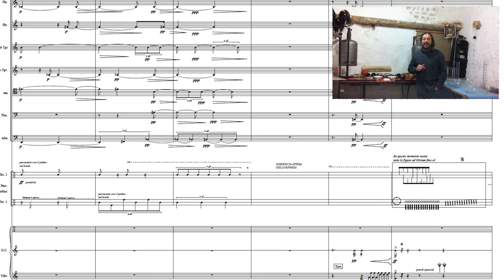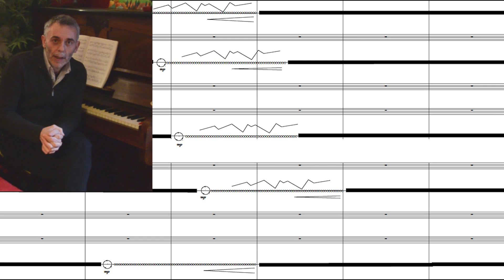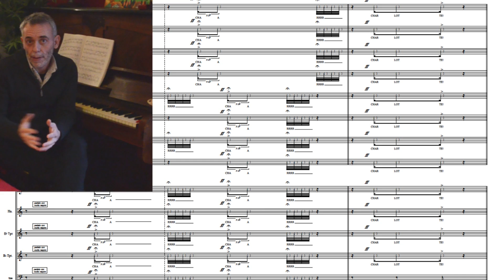Las tablas - Les jeux d'Arlequin (Sub ITA)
Presentazione dei due concerti per percussioni e ensemble e percussioni e orchestra di Massimo Botter, scritti per Claudio Bettinelli e le sue tavole di improvvisazione. Comùmissionato da l'Ensemble Orchestral Contemporain et l'Orchestra Verdi di Milano. Creazione di "Les Jeux d'Arlequin" il 18 e 21 giugno 2015 a l'Auditorium Verdi di Milano (direttore d'orchestra John Axelrod).